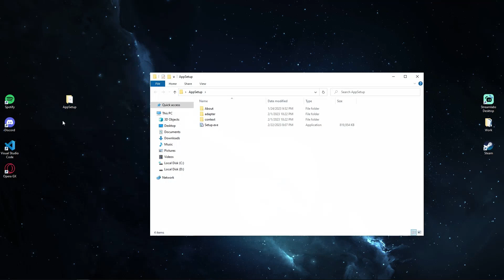🔥HOW to INSTALL XCOM 2 PC🚦Laptop DOWNLOAD TUTORIAL 2024🔥No Charge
💻MY PC SPECS:
Processor:  AMD Rayzen 7500f Processor OEM
Ram: 32 DDR5 6200 MHZ - 2x16GB RAM
HDD: Kingston NV2 SNV2S/500G SSD 500GB
GPU: GeForce RTX 4070 Super
OS: Windows 11 Pro